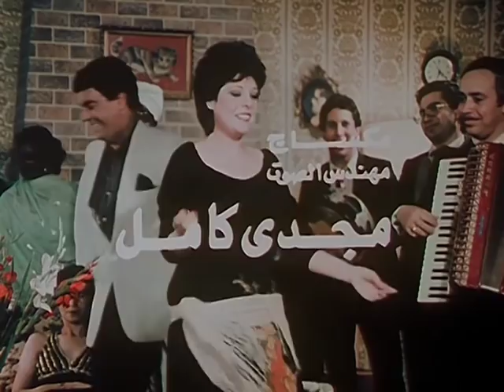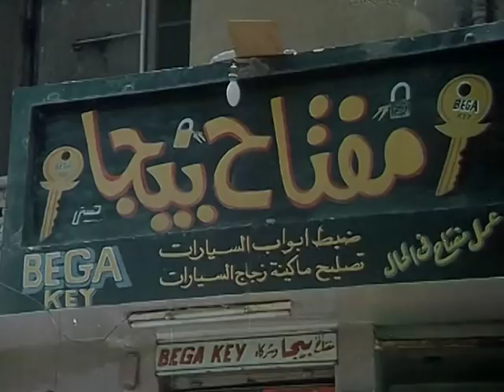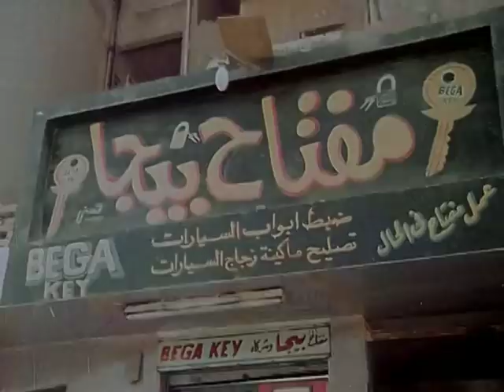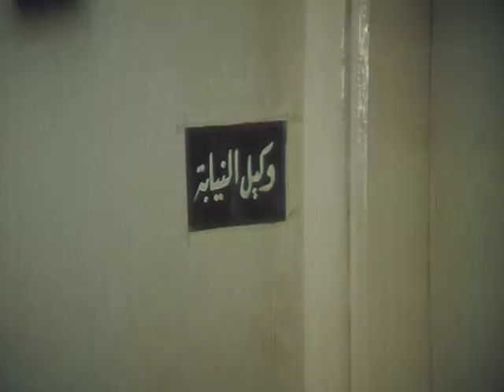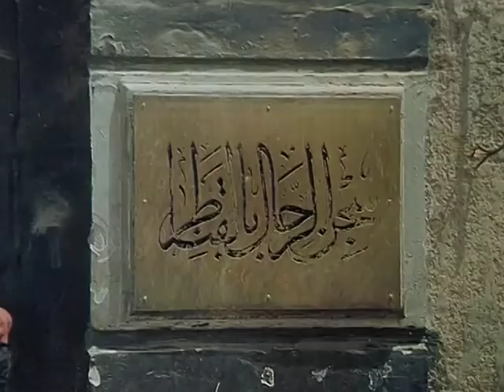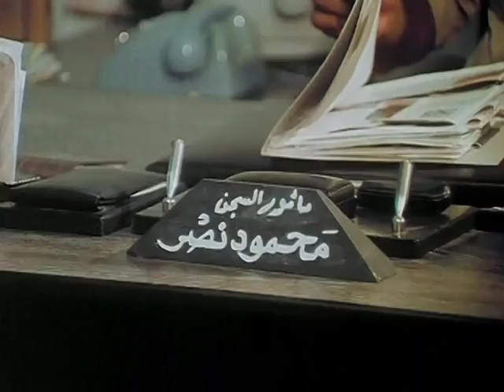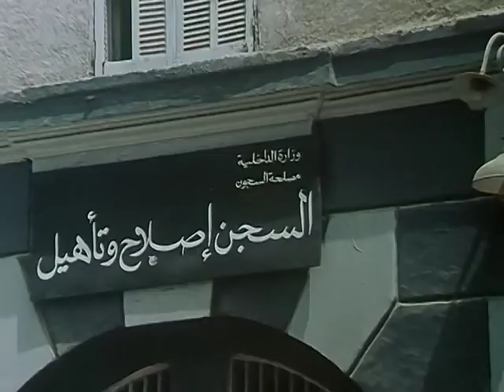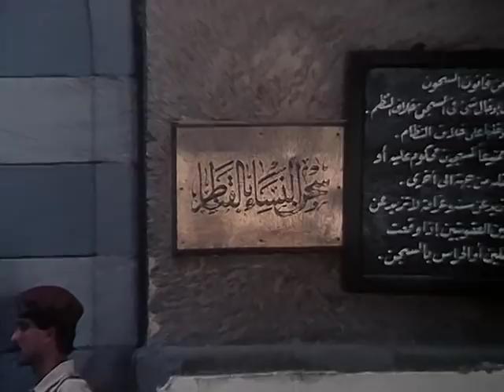فيلم إمرأة في السجن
الموظف عزت على مفتاح خزنة الشركة المسئول عنها خليل . يقرر سرقتها فزوجته دينا تتطلع للثراء . يلجأ لصانع المفاتيح فرج ليصنع له نسخة من المفتاح . يتعقبه فرج ثم يفاجئه وقت السرقة ويطالبه بنصف المبلغ ، يشتبكان ويصل الحراس فيقتل فرج أحدهم ويهربان . يستحوذ عزت على الحقيبة ويخفيها ، يشهد زملاء الحارس القتيل على عزت ويحكم عليه بالسجن عشر سنوات ، تنتهي مدة عقوبة زميله نوفل ويوصيه بزوجته وابنه . تنجح دينا بخطة من دخول سجن الرجال لتعرف من زوجها مكان الحقيبة . عندما تذهب لإحضار الحقيبة تفاجأ بنوفل . يهددها ويطالبها بنصيبه . يداهم رجال الشرطة المكان فهم يراقبون دينا ويقبضون عليها .

كوميدي - انتاج سنة 1986

الابطال
إسعاد يونس
سمير صبري
نجوى كرم